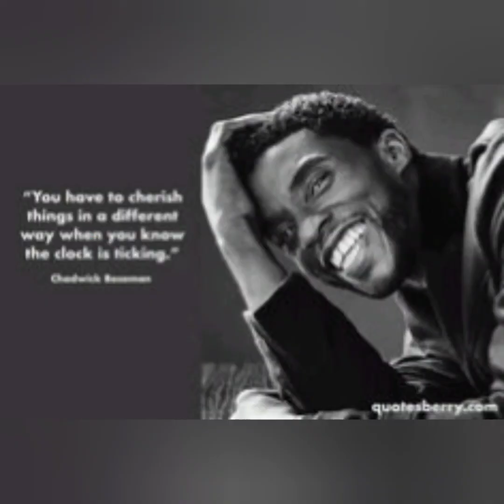YOU HAVE TO CHERISH THINGS IN A DIFFERENT WAY...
or what does T'Challa really mean to you

bobchapekisanegg tomholland truvalentino @screenrant xhosalanguage @tmz_tv